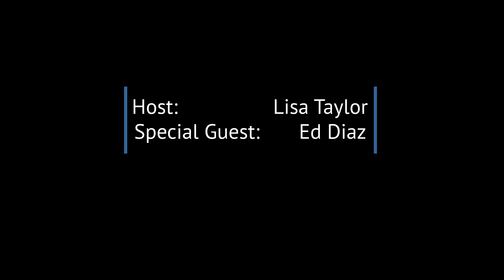Authentic Living | Lisa Taylor Interview with Ed Diaz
Lisa interviews Ed Diaz, a dynamic relationship-builder. He is compassionate, empathetic and sensitive and this shows up in the success of his business, too.

Learn about how and why its important to be empathetic in business and life.

Ed Diaz is a  Mortgage Advisor,  NMLS# 249808

Authentic Living is a partnership between Edie Okamoto of Rio Vida Networks and Lisa Taylor of The Hive Holistic.

Our mission is to live a life that is authentic;​ true to whom we are and that uses out skills in honor of our soul.

We want to highlight those around us that live in their truth and to show that this is possible.

By sharing these stories in this online series, it is our intention to give permission to find their way to live authentically.

We find that living this way provides freedom, fulfillment and the best version of yourself which impacts you and those around you.